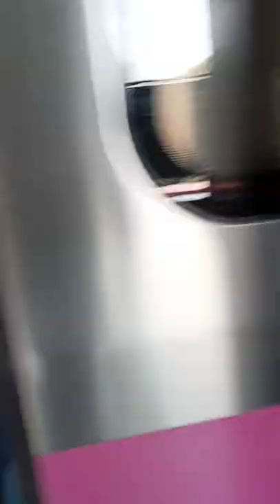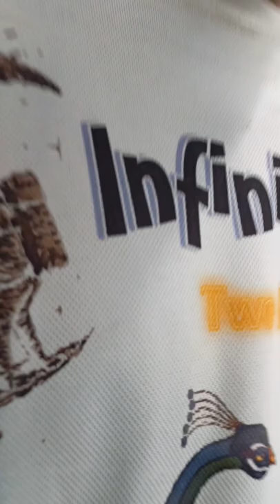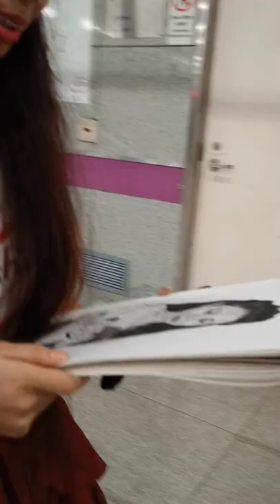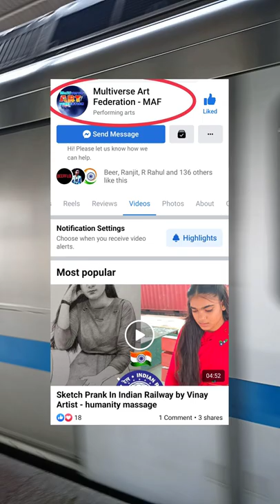Sketch Prank In Delhi Metro Part - 2 - मैट्रो मे वीडियो बनाना पड़ा भारी | Vinay Artist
Sketch Prank in Metro Part 2

Paid Sketch Order and Class - Whatsapp 👇 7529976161

Infinity Life - Books
Darkness And Light - Poonam Ka Chand